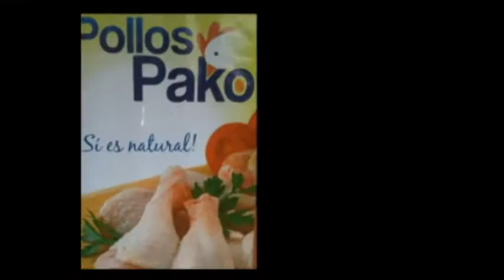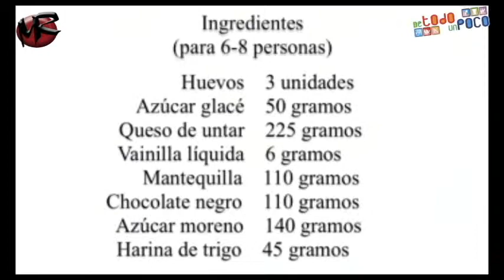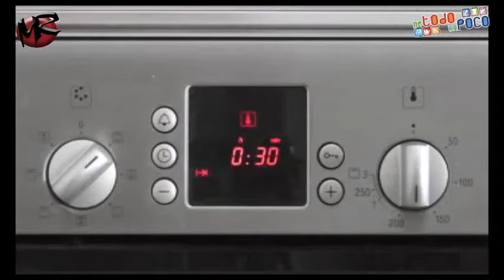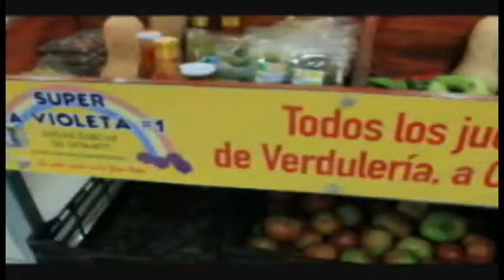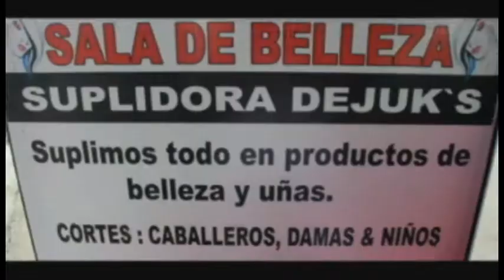De todo un poco 21/01/16